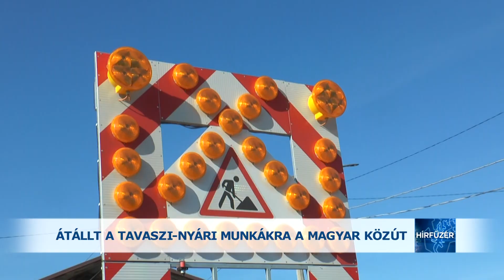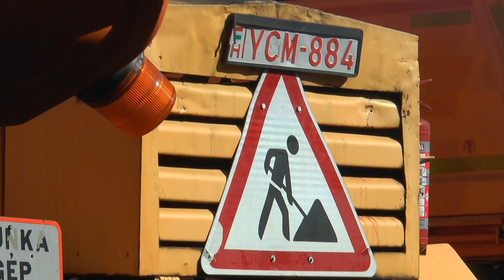Átállt a tavaszi-nyári munkákra a Magyar Közút